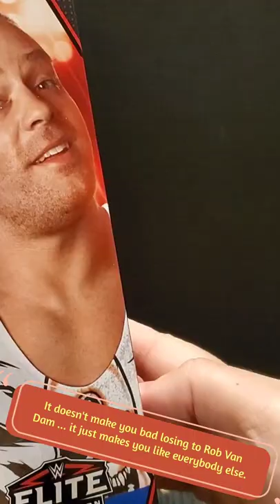WWE Elite 91 Rob Van Dam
Here's a quick look at the WWE Elite Series 91 RVD from Mattel.